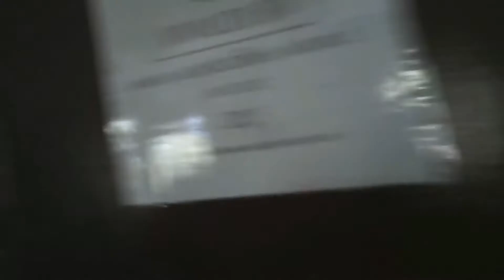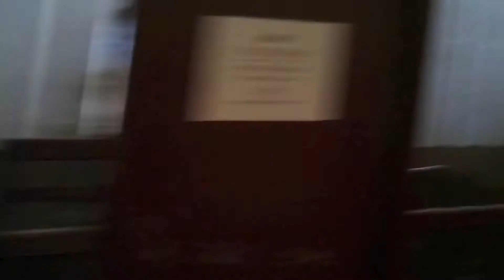yeguada Bautista Vich